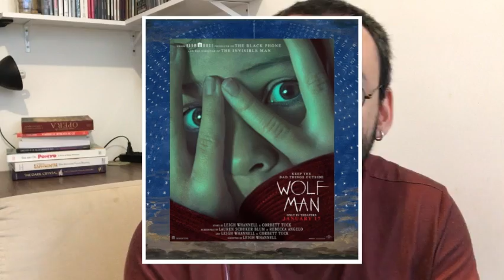|CORTE| LOBISOMEN da Universal, trailer com Julia Garner e Christopher Abbott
Trailer do filme Wolf Man, com Christopher Abbott e Julia Garner com lançamento para o dia 17 de Janeiro de 2025